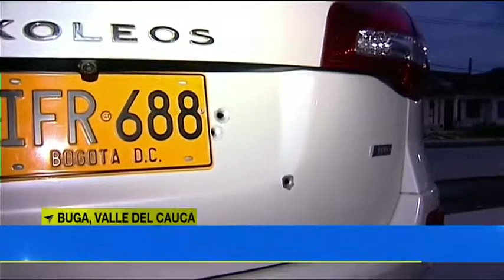A tiros fue atacado vehículo de líder afrocolombiano en Buga, Valle del Cauca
Emitido el 26 de Enero de 2017. Ángel Murillo Mosquera, gerente del Frente Nacional Afrocolombiano, resultó ileso tras un ataquea bala registrado durante la noche del pasado miércoles en Buga, municipio del centro del Valle del Cauca.El atentado se produjo en el barrio San Antonio, donde hombres a bordo de una motocicleta dispararon en repetidas ocasiones contra el vehículo del líder que estaba estacionado afuera de un restaurante.El hecho se dio y es maluco porque venimos trabajando el restablecimiento de derechos, ayudando a las personas. Estamos muy fuertes en el tema de la paz, ayudando al Gobierno Nacional en lo que nos compete como comunidades", dijo Murillo.El automotorrecibió cinco impactos de bala y en su interiorse encontraba un escolta, quien no sufrió heridas. Entretanto,Murilloestaba dentro del restaurantereunido con un concejal de Guacarí y otros líderes cívicos del Valle del Cauca."En ese espacio había cuatro representantes del espacio de consulta previa de comunidades afro a nivel nacional, que estábamos ahí reunidos articulando procesos de fortalecimiento", sostuvo Murillo.Desde hace un año y medio y debido a amenazas de muerte, el gerente del Frente Nacional Afrocolombiano cuenta con un esquema de seguridad brindado por la Unidad Nacional de Protección.Sin embargo, Murillo asegura que desconoce las causas y responsables de este atentado, pero las autoridades ya adelantan las investigaciones correspondientes.